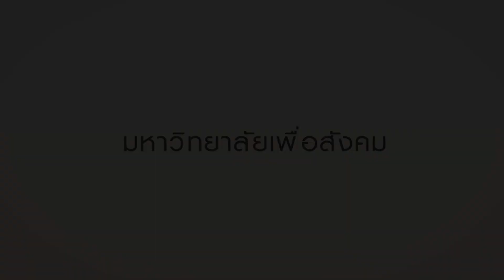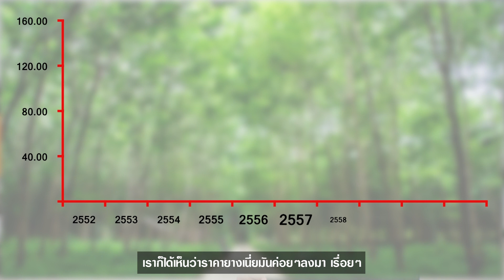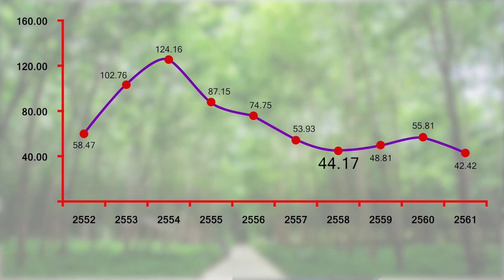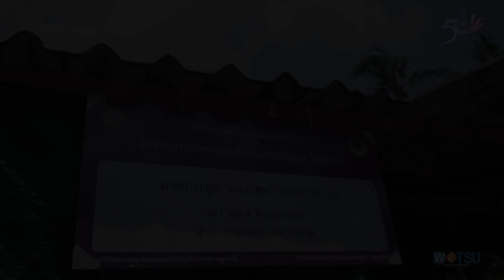นวัตกรรมเพิ่มมูลค่ายางพารา - ศูนย์เทคโนโลยียางเพื่อชุมชน ม.ทักษิณ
มหาวิทยาลัยทักษิณ สร้างเทคโนโลยียางเพื่อชุมชน คิดนวัตกรรมเพิ่มมูลค่ายางพารา หนุนสร้างผู้ประกอบการใหม่ แปรรูปผลิตภัณฑ์ยางพารา เพิ่มอำนาจการต่อรองให้ชาวสวนยางได้จริง